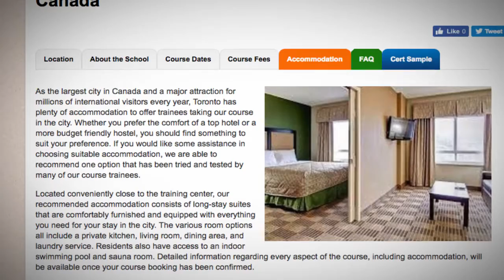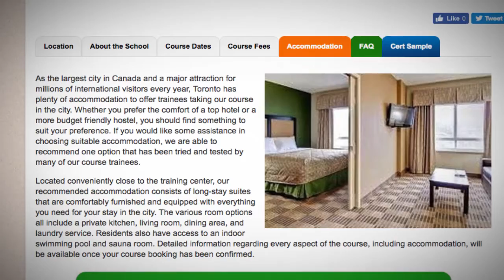TEFL / TESOL School Accommodation in Toronto, Canada | Teach & Live abroad!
As the largest city in Canada and a major attraction for millions of international visitors every year, Toronto has plenty of accommodation to offer trainees taking our course in the city. Whether you prefer the comfort of a top hotel or a more budget friendly hostel, you should find something to suit your preference. If you would like some assistance in choosing suitable accommodation, we are able to recommend one option that has been tried and tested by many of our course trainees.

Located conveniently close to the training center, our recommended accommodation consists of long-stay suites that are comfortably furnished and equipped with everything you need for your stay in the city. The various room options all include a private kitchen, living room, dining area, and laundry service. Residents also have access to an indoor swimming pool and sauna room. Detailed information regarding every aspect of the course, including accommodation, will be available once your course booking has been confirmed.

Find out more about taking a TEFL course in Toronto